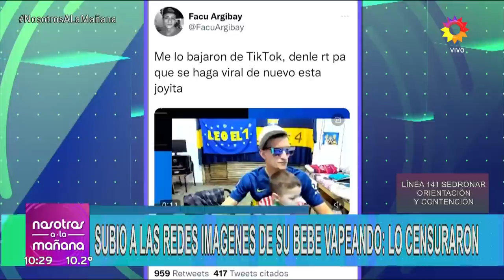El streamer Facu Argibay subió a las redes un video de su bebé vapeando y lo censuraron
Momento emitido el jueves 09 de junio de 2022 en Nosotros a la mañana.